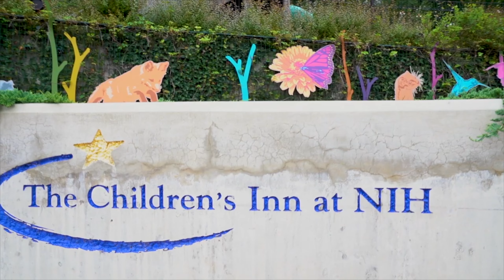Best Video Production Companies In Maryland | Children's Inn At NIH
The FDM video team collaborated to produce this insightful business video recognizing the Children's Inn at NIH.